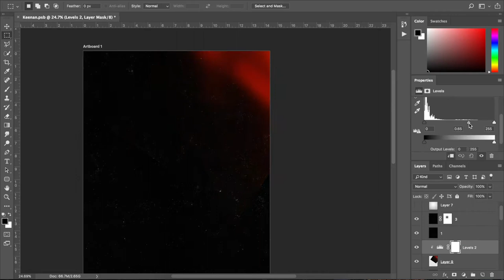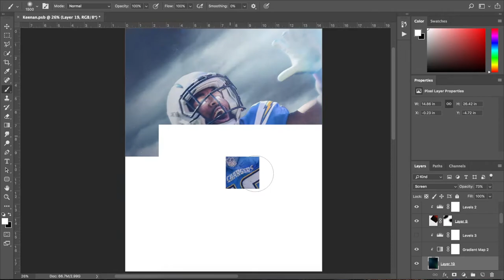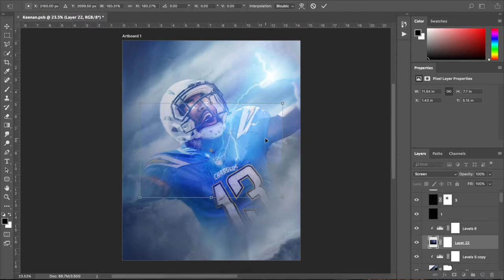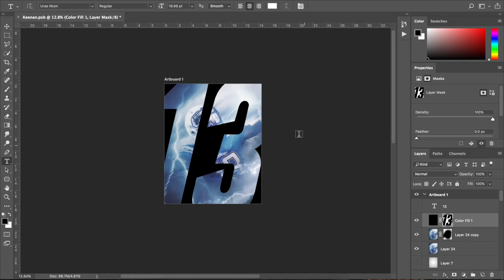Keenan Allen Sports Design Speed Art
Instrumental- One Night- Lil Yachty